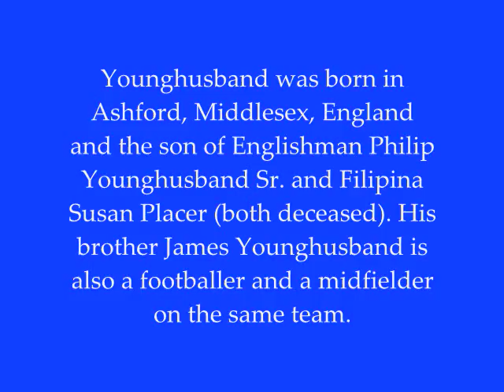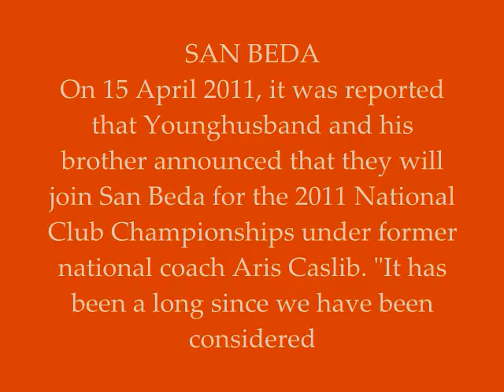All about Phil A short video about Phil Younghusband.wmv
A short video and information about Phil Younghusband